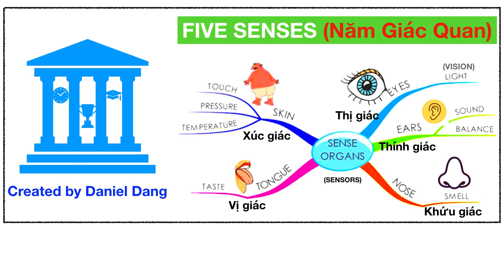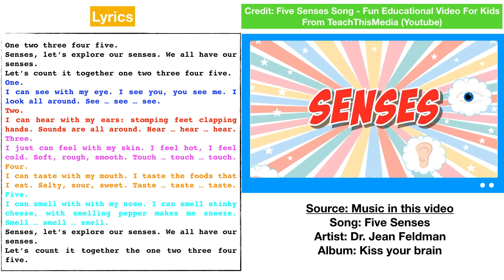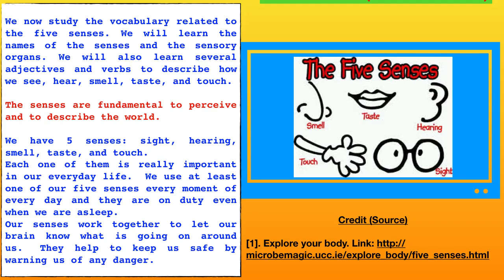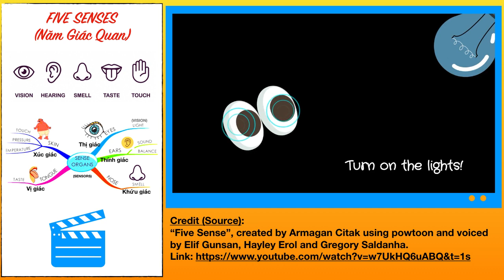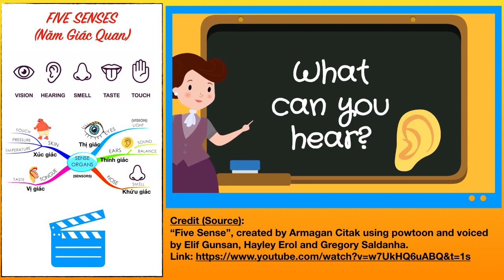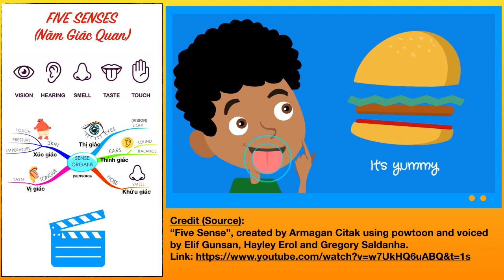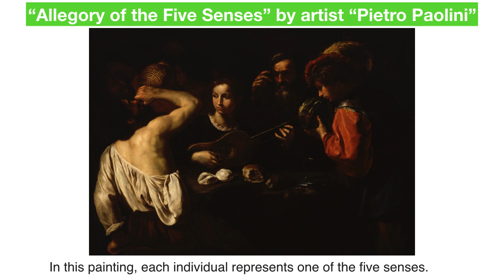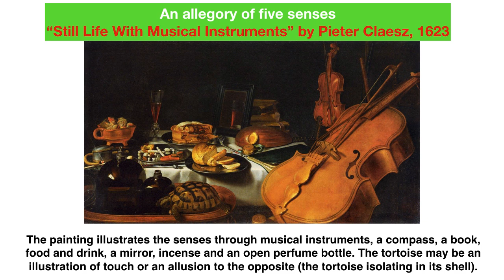LEARNING ENGLISH: FIVE SENSES.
Sight /Vision. Hearing. Smell. Taste. Touch / Feel.
"Allegory of the Five Senses” by artist “Pietro Paolini”.
“Still Life With Musical Instruments” by Pieter Claesz, 1623.
Học tiếng Anh qua năm Giác Quan: thị giác, thính giác, khứu giác, vị giác, xúc giác.